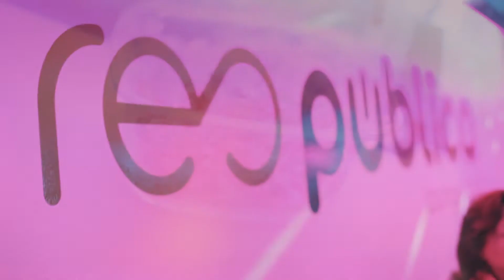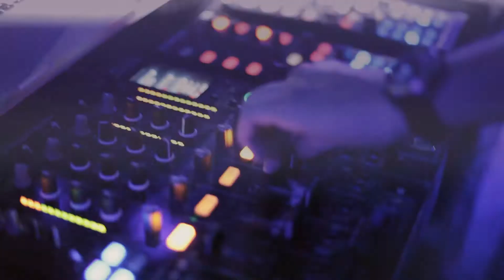11.MAIO | SWEET LOLLIPOP SWEET LOVE